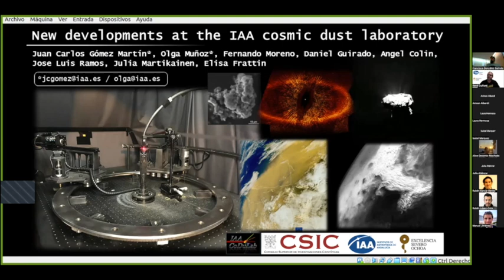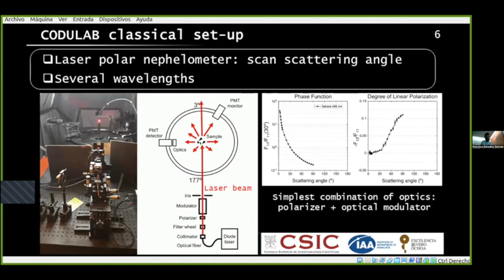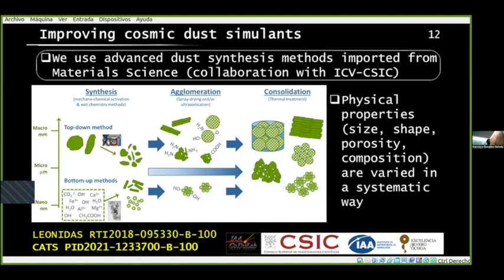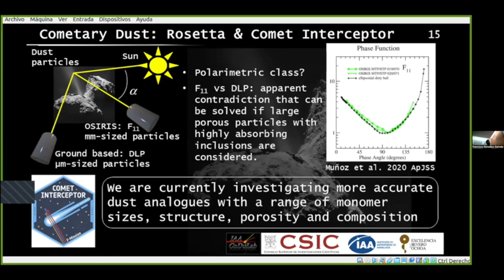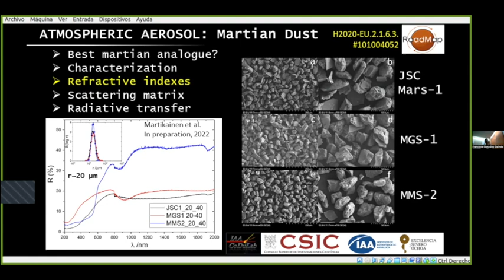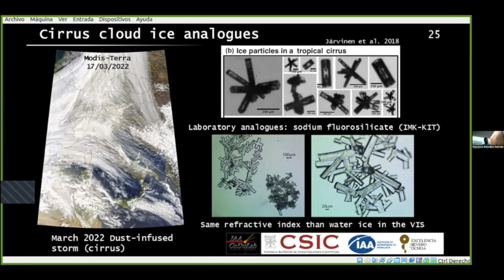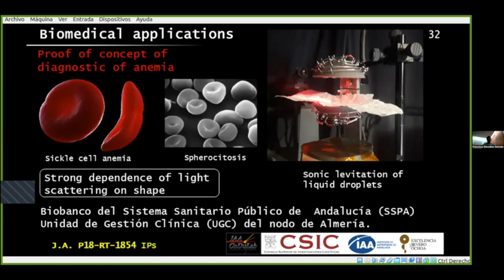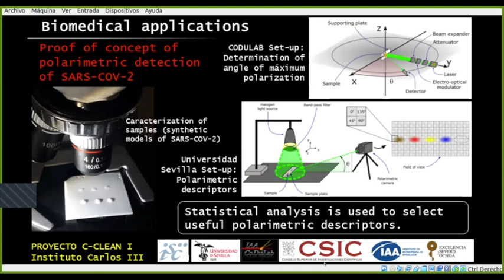Dr. J.C. Gomez: New developments at the IAA cosmic dust laboratory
The interpretation of astronomical observations of comets and asteroids and of extrasolar objects such as protoplanetary and debris disks is crucial for understanding the origin and evolution of planetary systems. Collecting electromagnetic radiation scattered or emitted by dust particles present in these objects with powerful telescopes is often our only way to observe and characterized them. In situ observations are available for a handful of asteroids and short period comets, and many of these also rely on detecting light scattering by dust particles. Laboratory astrophysics and in particular cosmic dust light scattering studies are needed for the interpretation of these remote and in situ observations.

A large collection of ground- and space-based remote photo-polarimetric observations of comets now exist. These data suggest that the handful of short period comets observed in situ (1P/Halley, 9P/Tempel, 67P/Churyumov-Gerasimenko) may not be representative of all comets. Remote photo-polarimetric observations show that the dust envelopes of long period and interstellar comets have different characteristics than short period comets (e.g. size distribution and composition). These differences likely result from the different evolutionary paths of these objects. There are however very few – if any- laboratory studies on light scattering by realistic cometary dust analogues spanning the range of particle properties inferred from observations, including complex structures and compositions and the presence of ices. The aim of the Cosmic Dust Laboratory at IAA is filling the existing gaps in our understanding of the interaction between electromagnetic radiation and dust particles to enable a better interpretation of remote observations of comets, as well as of data gathered by future in situ missions such as Comet Interceptor.

In this talk I will present an overview of new developments at CODULAB since I joined the group in 2018. We are carrying out experimental and theoretical research, which includes synthesis of cometary dust analogues with Material Science techniques, new techniques for particle suspension, measurements of the scattering properties of these particles and light scattering numerical simulations. These studies are extended to climate science (atmospheric radiative transfer and aerosol retrieval) and exoplanetary systems (protoplanetary and debris disks and exoplanetary atmospheres). We are also exploring the application of light scattering laboratory methods to public health problems and medical diagnostic, such as the quantification of airborne pollen, detection of viral infections and diagnose blood cell illnesses.